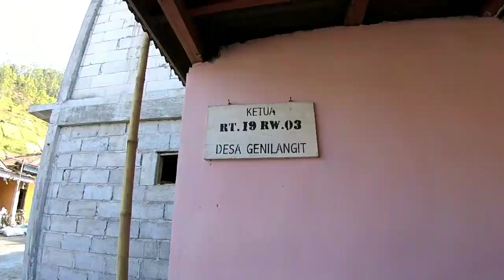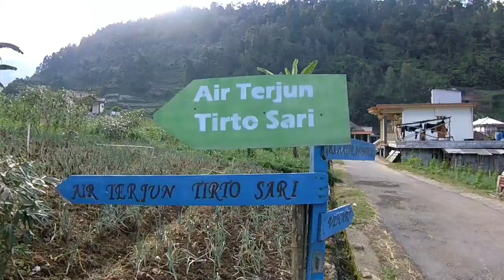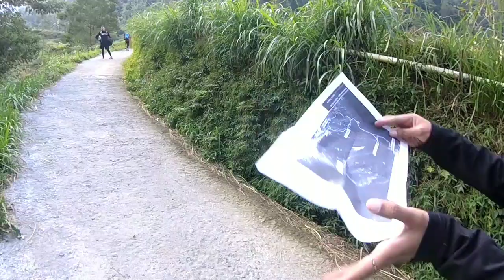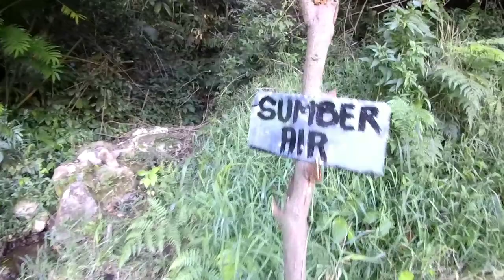Pendakian GUNUNG JOBOLARANGAN - Explore Lereng Gunung Lawu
Destinasi Pendakian baru yang mempunyai view yang sangat luar biasa indah,, KALIAN WAJIB COBA!

Namanya Gunung Jobolarangan dengan ketinggian 2300Mdpl lebih tinggi Sedikit dari bukit Mongkrang yang hanya 2194 Mdpl,,,

gunung ini terletak di Dusun Wonomulyo Desa Genilangit Kecamatan Poncol Kabupaten magetan,
Maps Genilangit, Poncol, Kabupaten Magetan, Jawa Timur 63362

Gunung ini juga masuk di kawasan lereng gunung lawu bagian jawa timur

Jalur ini juga masih dalam tahap uji coba, jadi masih belum resmi,
View dari puncak jobolarangan
- sunset & sunrise dalam satu tempat
- gunung lawu
- bukit mongkrang
- gunung wilis

Sumber air juga ada kawan jadi tenang aja

Untuk kalian yang ingin mendaki kesini bisa langsung ke
basecamp atau hubungi kontak basecamp

YUKKK RAMAIKAN KAWAN...

Follow juga Akun resmi Gunung Jobolarangan dan dusun wonomulyo

NB : Masih banyak juga puncak" yang lain dari dusun wonomulyo ini
yang rencana mau saya explore semua🙏🙏,,,

jangan Lupa SUBSCRIBEnya ya dan aktifkan lonceng notifikasinya

agar tak ketinggalan video" pendakian gunung lainnya

terimakasih

++bagi kalian yang ingin mendaki bersama kami silahkan

DM + follow instagram

salam pendaki

salam lestari

GASSSSSS. !!!